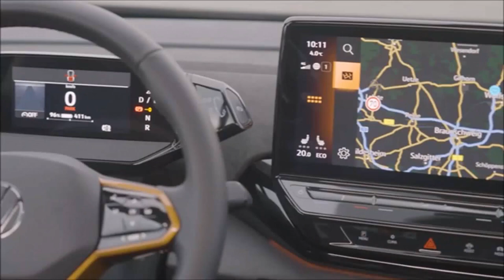VW ID4 Extreme SUV elétrico 2024